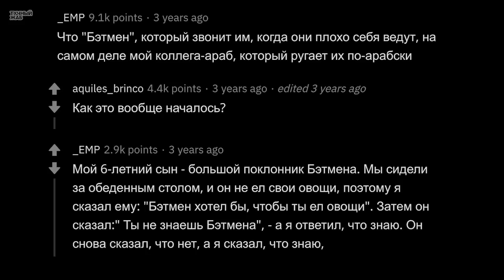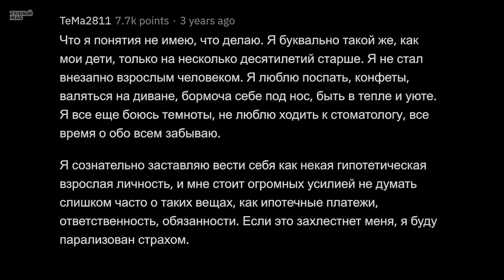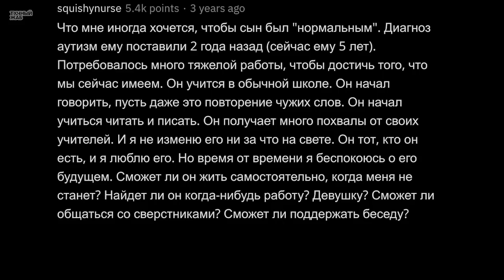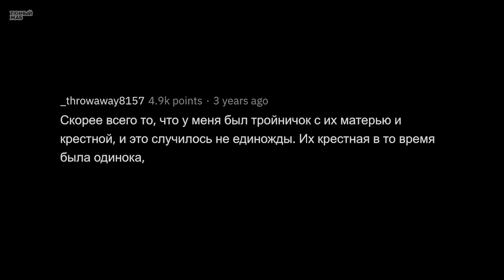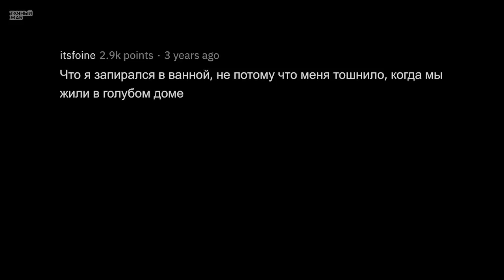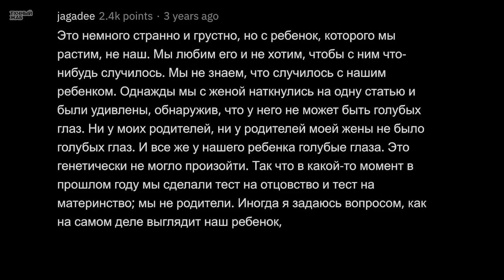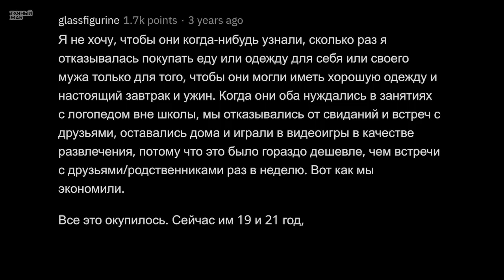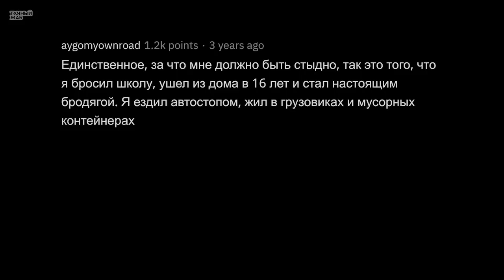Родители, Что Дети НИКОГДА Не Должны Узнать о Вас?